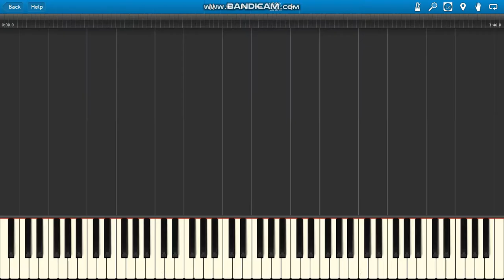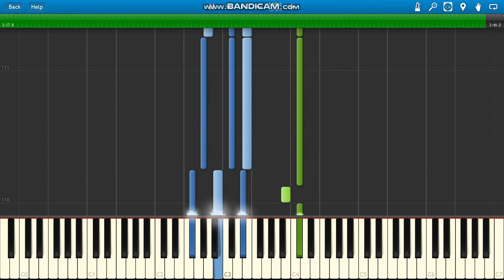Akcent & Exaited W sercu mi graj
Akcent & Exaited W sercu mi graj piano.